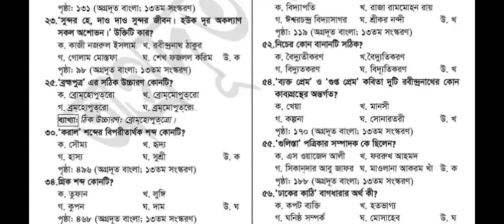Lged bangla part question solution.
In This video You Will see lged question solution.